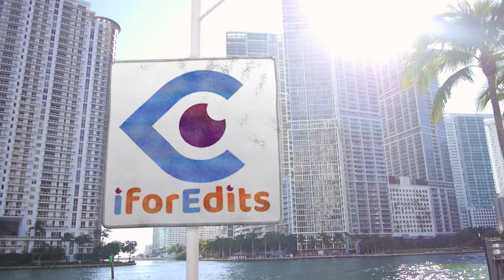YELLOW Central Programme Promo-Slideshow-Presentation Green Screen | FREE TO USE | iforEdits